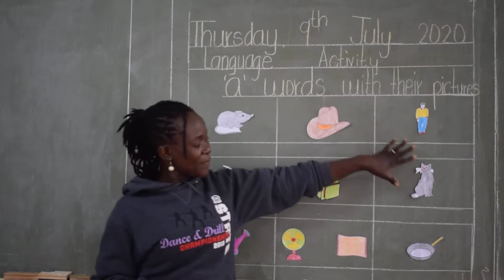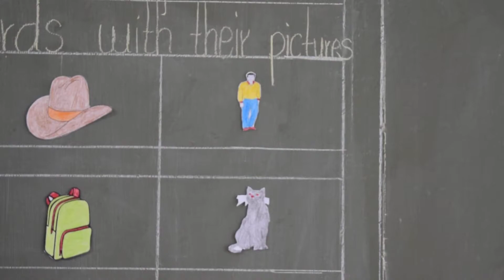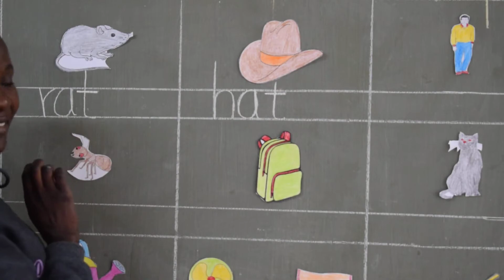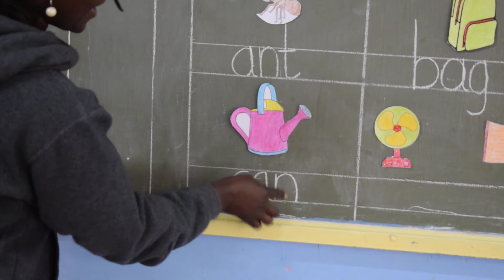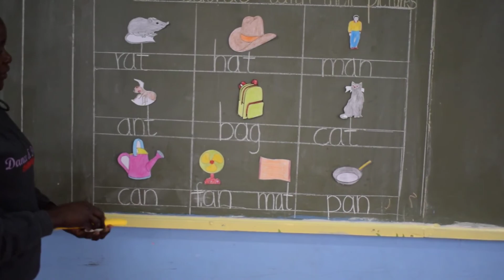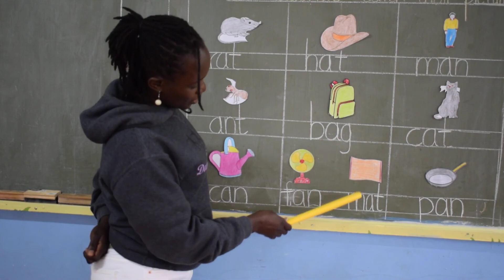PP1 Language activity- 9th July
'a' words with their pictures